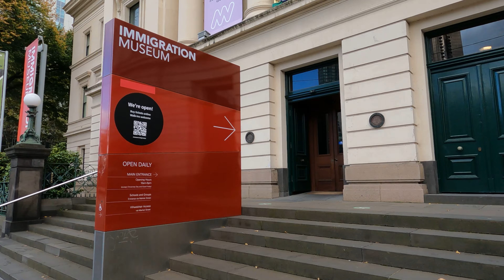Walking Flinders Street Station To Southern Cross Station | Melbourne Australia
Flinders Street Station and Southern Cross Station are 2 major railway stations in the City of Melbourne.

Flinders Street railway station is located on the corner of Flinders and Swanston streets in the central business district (CBD) of Melbourne, Victoria, Australia. Opened in 1854, the historic station serves the entire metropolitan rail network, as well as some country services to eastern Victoria. Backing onto the Yarra River in the heart of the city, the complex includes platforms and structures that stretch over more than two whole city blocks, from east of Swanston Street nearly to Market Street.

Southern Cross railway station (until 13 December 2005 known as Spencer Street station) is a major railway station in Docklands, Melbourne. It is on Spencer Street, between Collins and La Trobe Streets, at the western edge of the Melbourne central business district. The Docklands Stadium sports arena is 500 metres north-west of the station.